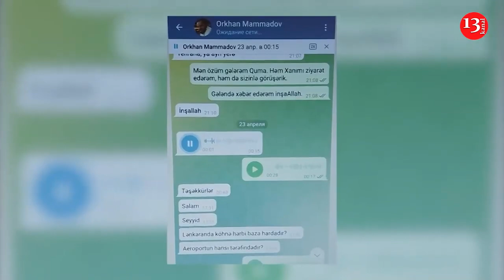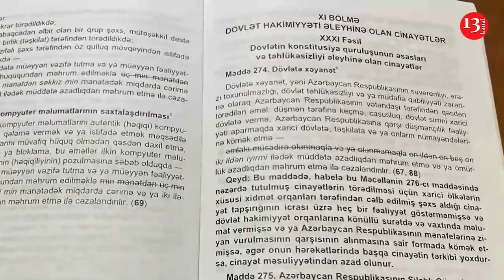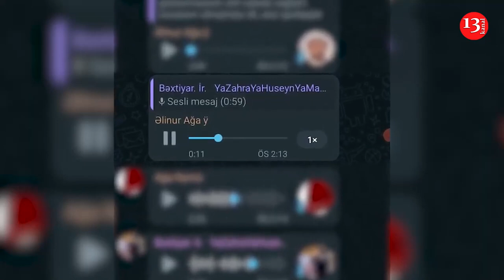İran xüsusi xidmət orqanlarının yaratdığı casus şəbəkəsi ifşa edilib